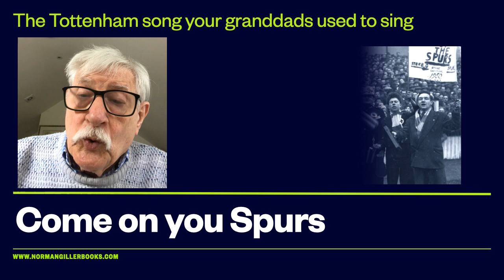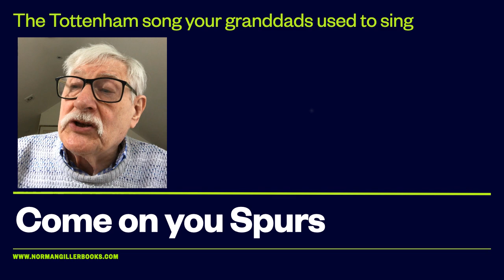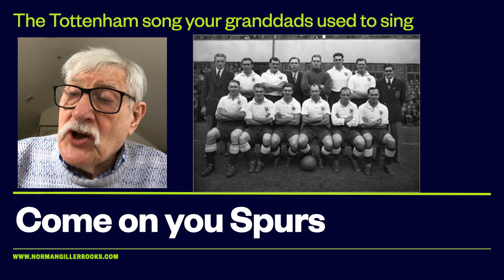Spurs Theme Song Your Granddads used to sing (and I was there!)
When I first saw Spurs play in their Push and Run championship season of 1950-51 this was the club theme song that you had to know off by heart before you were accepted as a member of the Spurs Supporters Club. It was based on the 1940s Bing Crosby hit, McNamara's Band. That era features in my latest book, My 70 Years of Spurs and comes bang up to date with the surreal Jose Mourinho reign. Profits shared with the Tottenham Tribute Trust to help our old heroes who missed the gravy train.